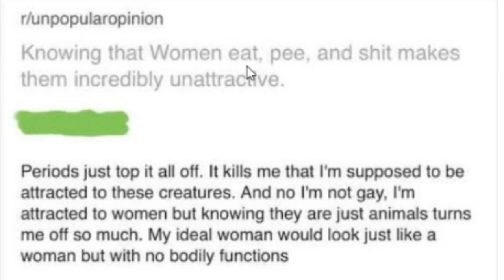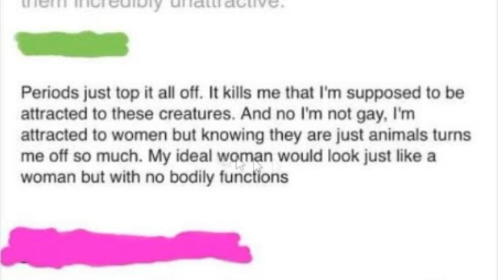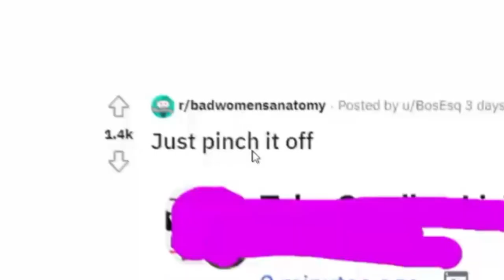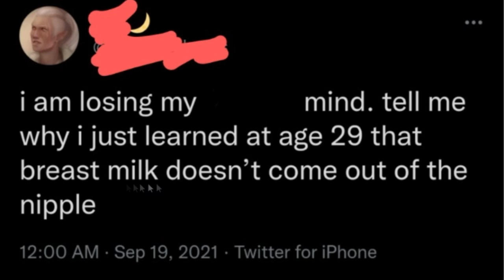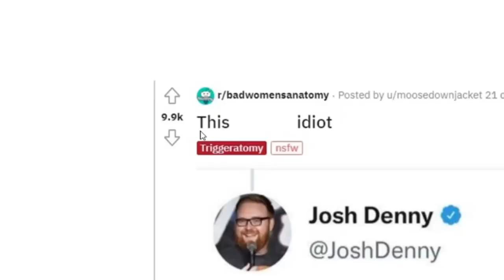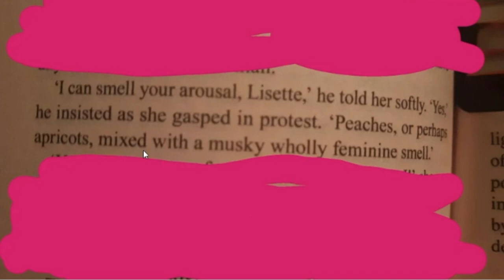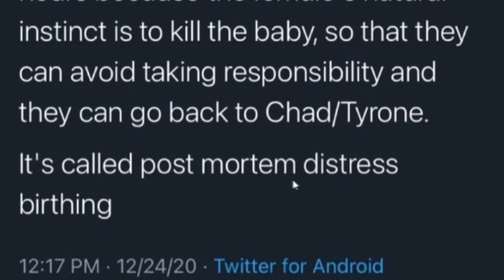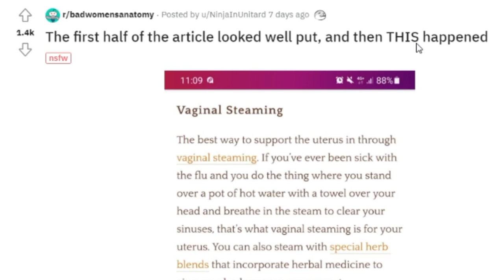Bad womens anatomy Men really Think this?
Today I look through R/Bad Women's Anatomy a place when individuals men and women post how they think women work when Thats not how it works welcome to R/Bad Women's Anatomy Thats not how it works